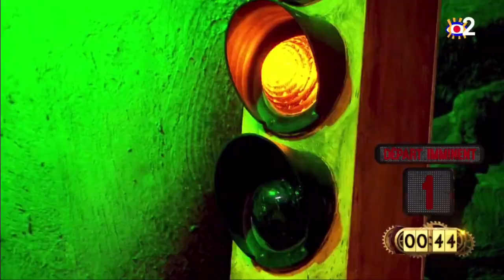Vaimalama CHAVES - Train Fantôme - Fort Boyard 2020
Émission #5 du 8 août 2020